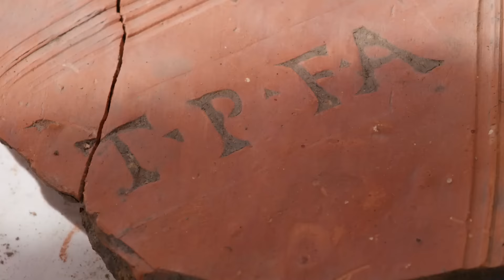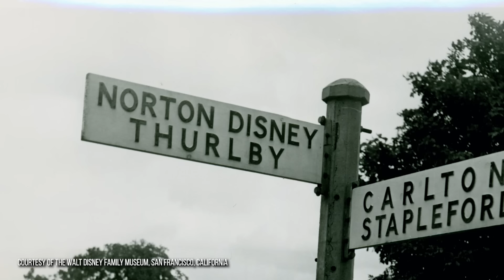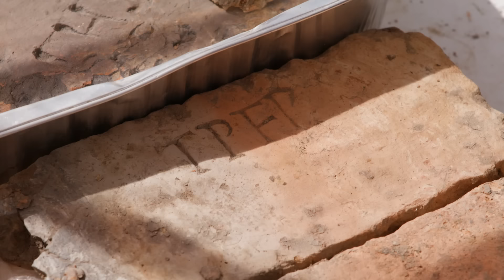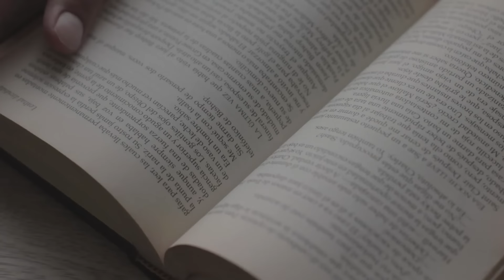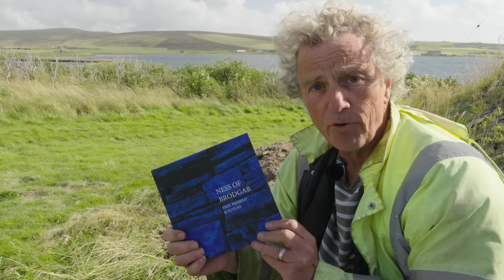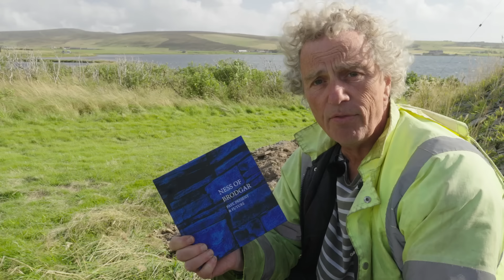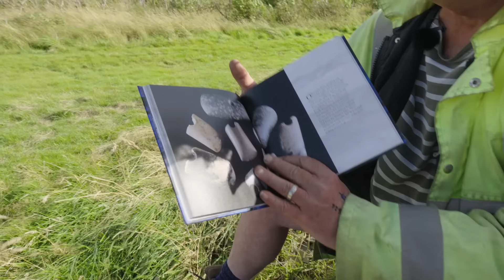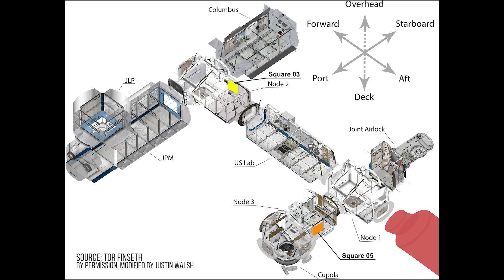ROMAN KILN | NESS OF BRODGAR | Time Team News | PLUS Stonehenge & Space Archaeology!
Dani Wootton returns with more Time Team News, a monthly look at archaeological stories and discoveries from Britain and across the globe... and space!

This month, old friend Neil Holbrook investigates a Roman tile kiln in Wiltshire. Meanwhile, we're joined on the spoil heap by Mark Edmonds, to discuss his new book, 'Ness of Brodgar: Past, Present and Future'. Plus, we shed light on a new mystery at Stonehenge, and explore the archaeology of space. Yes, really.

(Episode 13, Saturday 31st August 2024)

DISCOVER MORE ABOUT THE STORIES FEATURED IN THIS EPISODE

Purchase a copy of 'Ness of Brodgar: Past Present and Future' by Mark Edmonds

Discover more about the archaeology of the International Space Station in PLOS One journal

Discover more about the possible origins of the altar stone at Stonehenge in Nature journal

ACKNOWLEDGEMENTS

With thanks to:
Neil Holbrook
Dr Peter Warry
NASA
ESA
Dr Stu Eve
Wessex Archaeology: @archaeologists  @wessexarchaeologysouth9832
Ness of Brodgar
Prof Mark Edmonds
Steve Shearn
Karen Kirk
Pixabay
Wikimedia Commons
Charles Harrison
Steve Day
Bonne Nuit
Premium Beat

3D models by Andy Woodhead

** NEW PODCAST **
Listen now to the brand new Time Team Podcast presented by Helen Geake and Martyn Williams